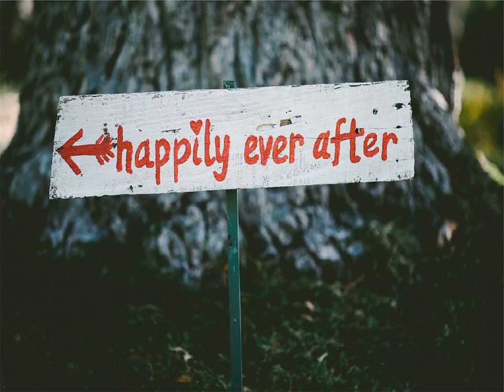하덕규 - 신기루 kpop 韓國歌謠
사람들은 아릅답다고 말하지
아, 달려가면 잡힐 것 처럼
그댈 에워싸던 신기루. 신기루
그렇게 사막은 아름답다고 사람들은 말하지
그 목마른 사막위에서 목마른 사람들은 그렇게 말하지

"여기에도 길이 있고 저기에도 길이있고

그 어디엔가 길도 없이 걸어가면
신기루처럼 행복있다고 세상은 말하지
해가 뜨고 해가지는 목마른 지평선위에
행복있다고 세상은말하지

"여기에도 길이있고 저기에도 길이있고

그 되풀이되는 신기루의 꿈따라 끝도없이 끝도없이
가야만 하는 사막. 사막. 사막.
신기루. 신기루의 숲